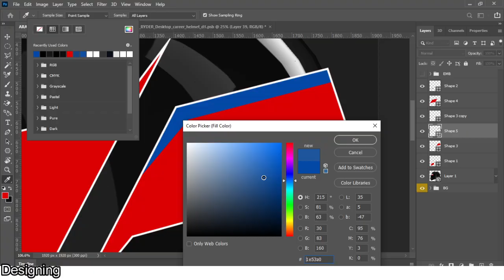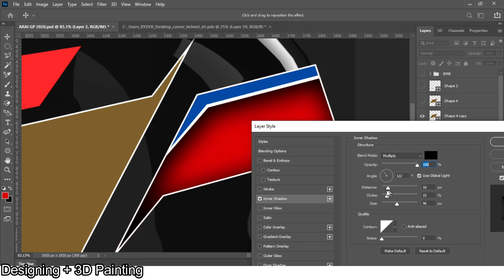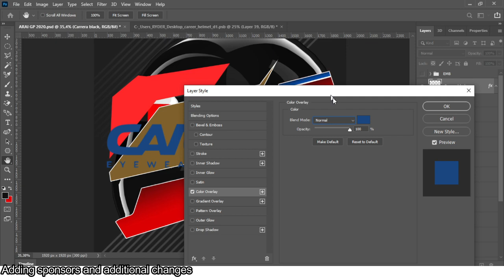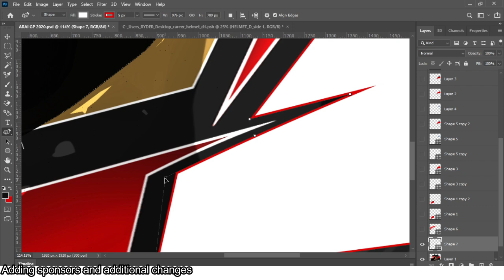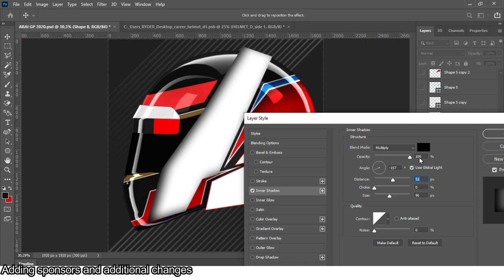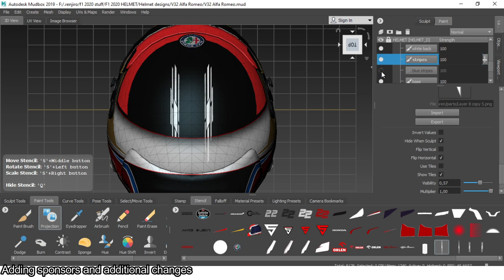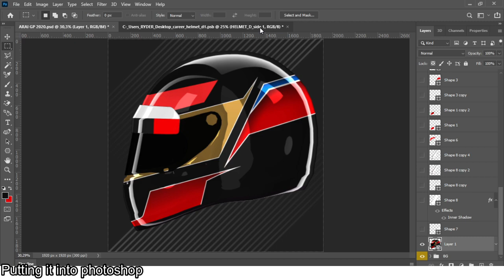F1 2020 | Alfa Romeo Helmet Timelapse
2 hours taken to make this helmet, this is my 32nd helmet but the first one i've uploaded on youtube